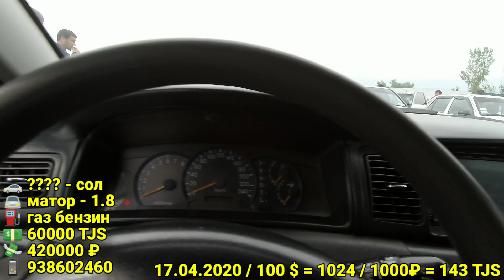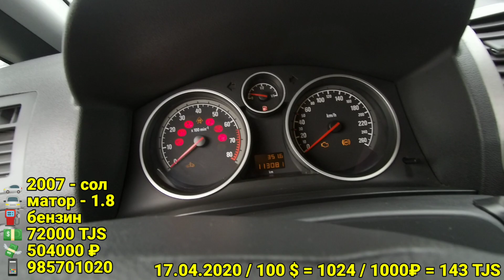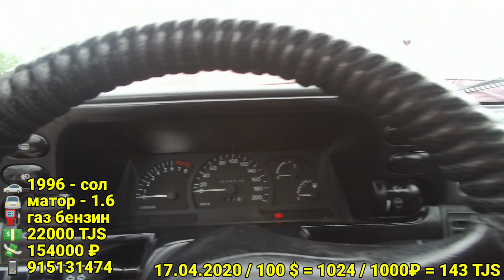Мошинбозори Кургонтеппа. Camry 5. Corolla 1. Zafira. M Benz E190. Astra G. Дути. Nexia / 2020